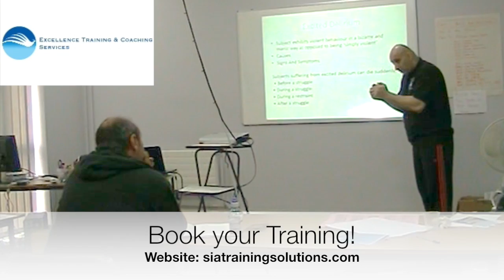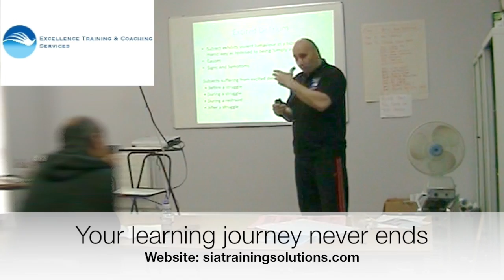Physical Intervention 2 Brief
Excellence Training is committed to deliver bespoke training to you and your organisations.
Remember your learning never ends even when you believe it does.
Further Information
Excellence Training & Coaching is currently specialising in delivering various training and Coaching right across  the UK. SIA Training Wolverhampton Excellence Training activities include SIA Training, Up Skilling Door Supervisors CCTV, ESOL - For Life in the UK Test & B1 ESOL , Health & Safety Training, PTTLLS Training , NLP Coaching & Training, Food Hygiene and much more.  Excellence Training and Coaching Services are based at Blakenhall Community Centre, The Old School Dudley RD, Blakenhall Wolverhampton WV23BY.